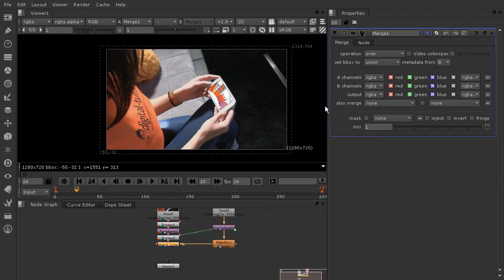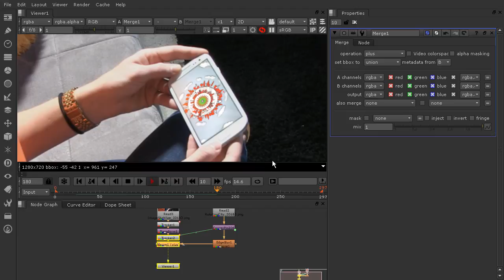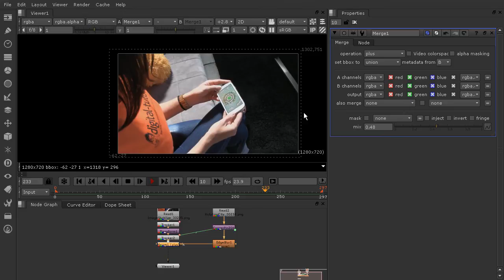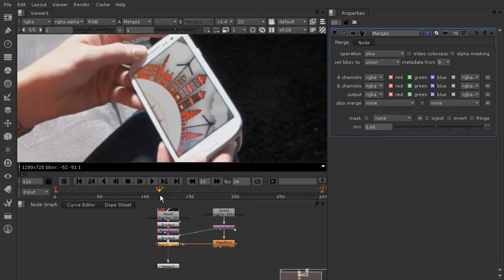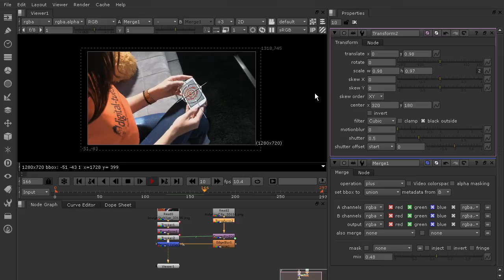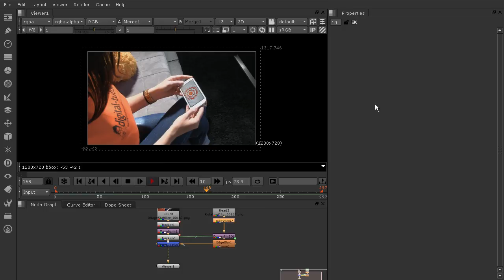Free Training: Reintroducing Reflections to the Composite in NUKE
In this lesson, we're going to be reintroducing our reflections to our composite. So you're actually going to be pretty shocked when I show you how simple it is to reintroduce these reflections. So go ahead, Double Click your Merge Node to bring it up over here in your properties bin. And we'll zoom in here just to look at this. And basically what's happening now is the operation that it's been set to is Over, which is the default. But we have a lot of other choices. And one of the choices we have is Screen or we could also use the Operation Plus, and those are going to give us very similar results. And basically what they do is they allow the black that's behind this to be the background. And then any white that was on top of that, those highest, brightest values, to shine through on top of this image.